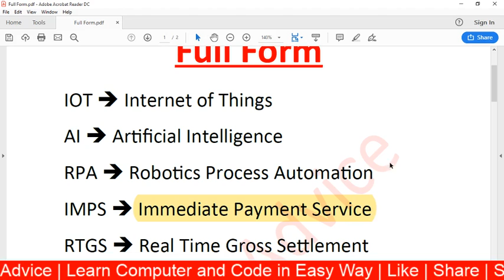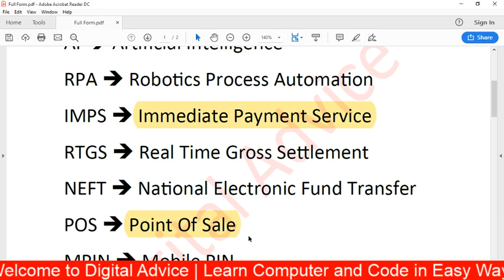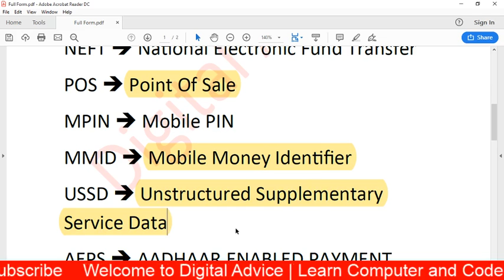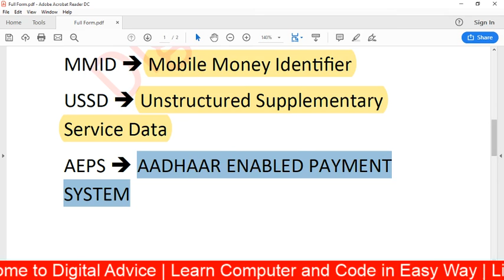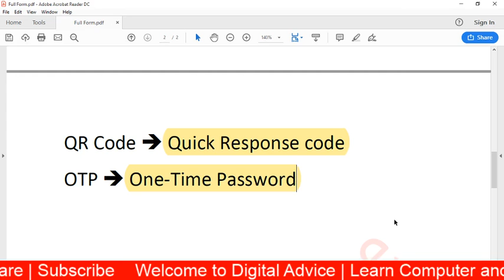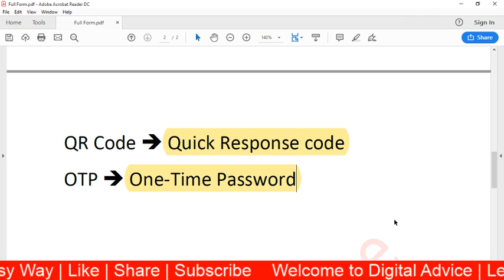CCC Important Full Forms | Full Forms Add In New Chapters In CCC | CCC New Syllabus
Hello Friends,
इस वीडियो में  CCC के इम्पोर्टेन्ट फुल फॉर्म्स  को बताया गया है । ये फुल फॉर्म CCC New Syllabus में Add  किये गए है इसलिए अगस्त और सितम्बर के पेपर में बहुत बार पूछे गए है । अक्टूबर और नवंबर के पेपर के लिए इम्पोर्टेन्ट है ।